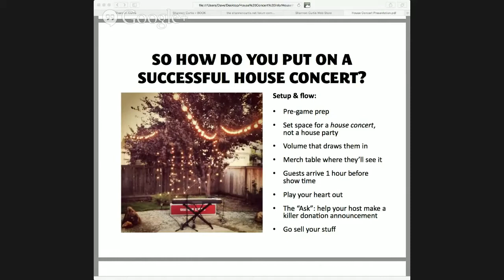The $25K House Concert Strategy - Shannon Curtis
The New Artist Model is an online music business school for independent musicians, performers, recording artists, producers, managers and songwriters. Our classes teach essential music business and marketing skills that will take you from creativity to commerce while maximizing your chances for success.